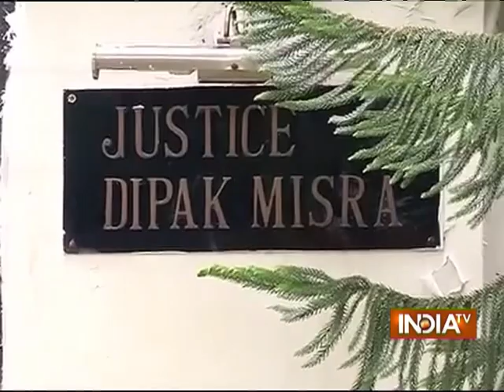Death Threat to SC judge Dipak Misra Who Rejected Yakub Memon's Mercy Plea - India TV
Supreme Court Justice Dipak Misra who had rejected Mumbai blasts convict Yakub Memon's mercy plea has received death threat.